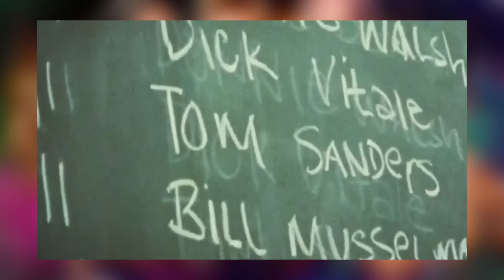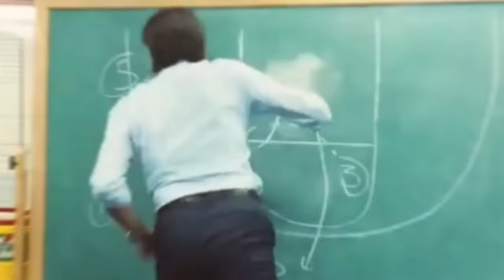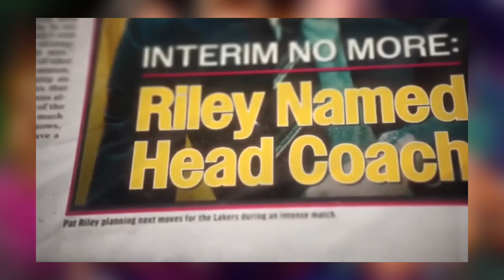Winning Time Season 2 Episode 5 Breakdown | Recap & Review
Today I'm here to discuss HBO Winning Time: The Rise of the Lakers Dynasty Season 2 Episode 5 "The Hamburger Hamlet" and we're breaking it all down! This is our official SPOILER Review, Discussion and Scene Breakdown! Let's talk about everything in the comments and speculate about what to expect in the next episode!

Season 2 Episode 5: “The Hamburger Hamlet”
Superstar Earvin Magic Johnson and Coach Westhead clash. Team owner Jerry Buss orders Jerry West to pick up the pieces.

Created by:
Max Borenstein
Jim Hecht

Based on:
Showtime: Magic, Kareem, Riley, and the Los Angeles Lakers Dynasty of the 1980s by Jeff Pearlman

Starring:
John C. Reilly
Solomon Hughes
Jason Clarke
DeVaughn Nixon
Sally Field
Hadley Robinson
Gaby Hoffmann
Adrien Brody
Jason Segel
Tamera Tomakili
Rob Morgan
Quincy Isaiah

Executive producers:
Adam McKay
Max Borenstein

Cinematography:
Todd Banhazl

Editor:
Hank Corwin

Production companies:
Hyperobject Industries
Steeplechase Amusements

Original network:
HBO

2023 MOVIE REVIEWS
0/5= Film at its worst
1/5= Terrible
2/5=Bad
3/5=Good
4/5=Great
5/5=Masterpiece